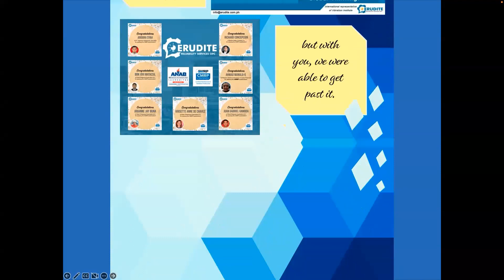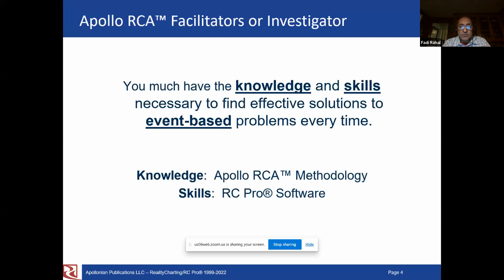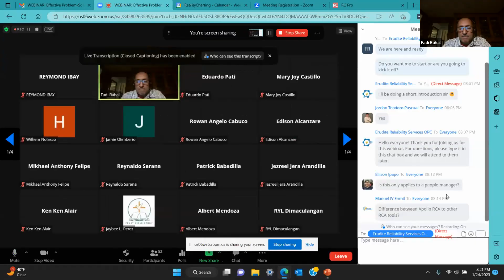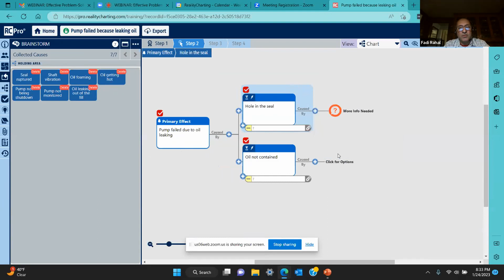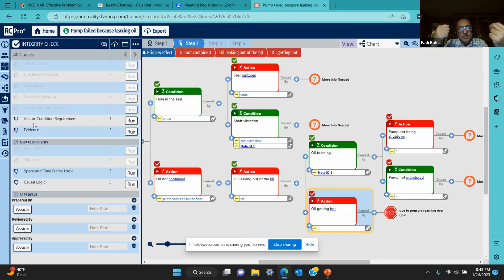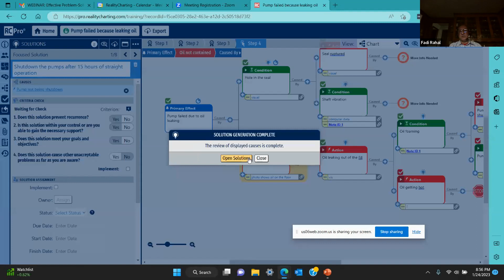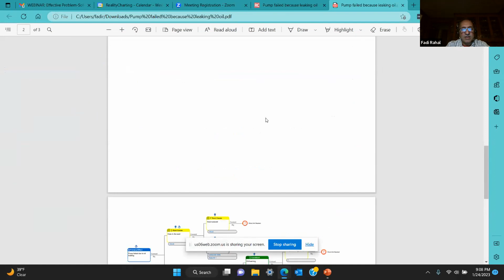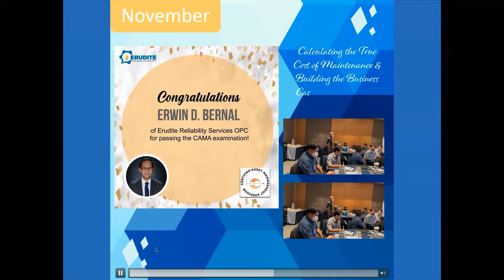WEBINAR 01 23 Effective Problem Solving ApolloRCA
Effective Problem-Solving Methodology – APOLLO ROOT CAUSE ANALYSIS™ RC PRO®

What You Will Learn:
o  A new way of problem-solving technique- Apollo RCA Methodology
o  Having knowledge of RC Pro™ Software can help you solve problems more efficiently by using the tools provided in the software